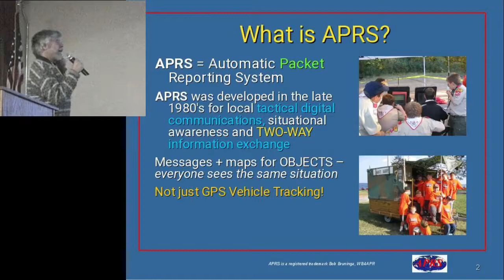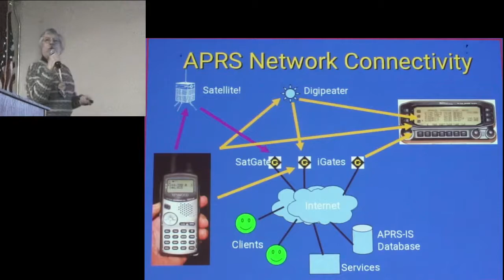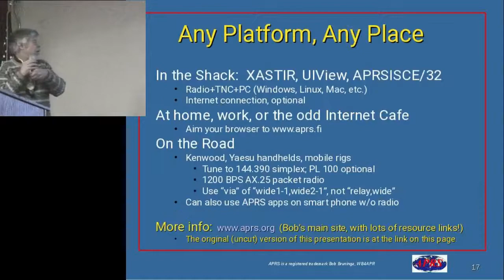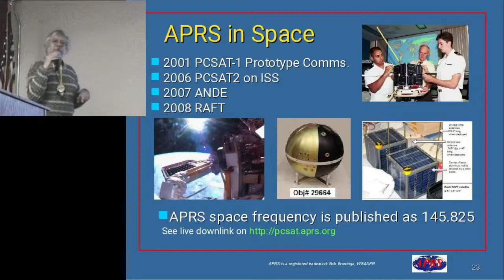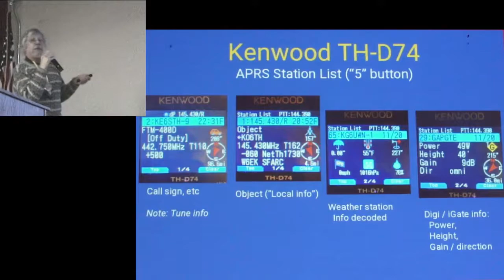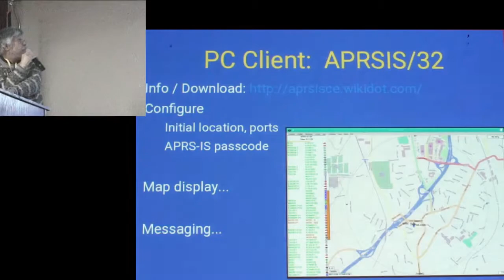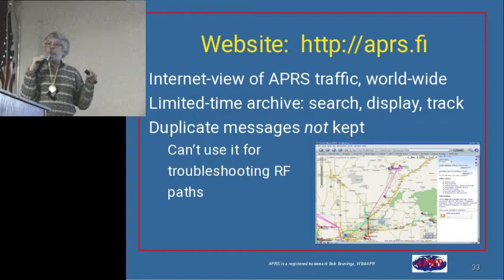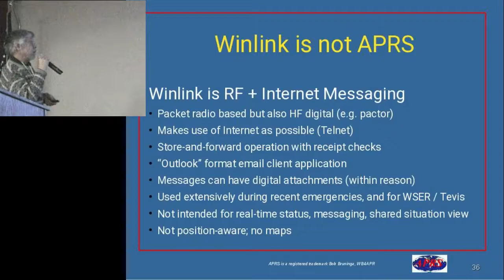February 2019 SFARC Main Presentation: APRS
For the February 2019 SFARC Main Presentation, Greg KO6TH gives an overview of the APRS system, with special focus messaging on the Kenwood TH-D74 handheld transceiver, and the APRSIS32 application.  The use of APRS gateway services, such as the ability to send messages to email and SMS are covered.